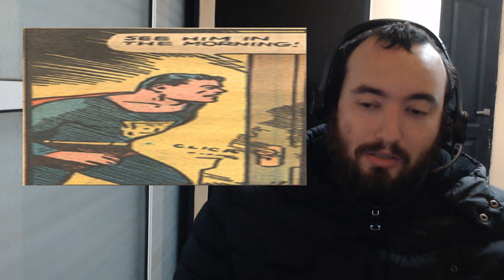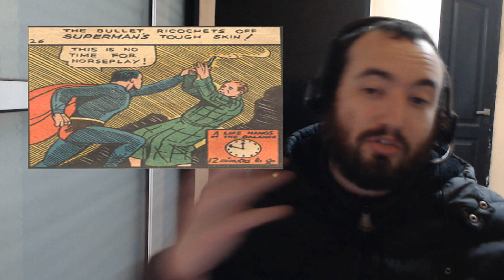PRIMER APARICION / ORIGEN DE SUPERMAN - ACTION COMICS NUMERO 01 DE 1938 - ANALISIS/RESEÑA/CRITICA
Primer Aparicion de Superman - El Origen de Superman - Action Comics Numero 01 - Reseña/Critica/Review/Analisis